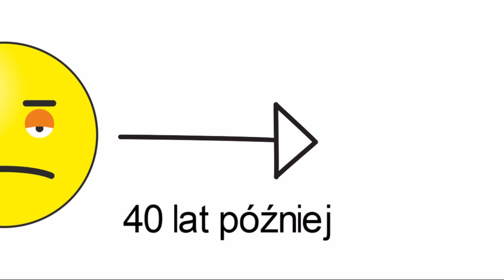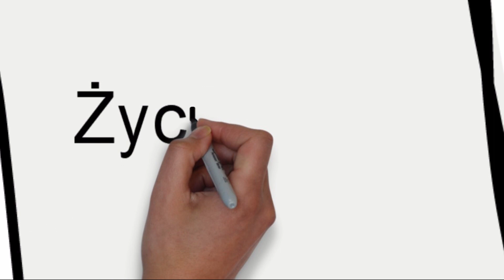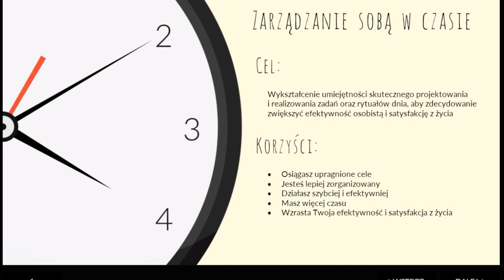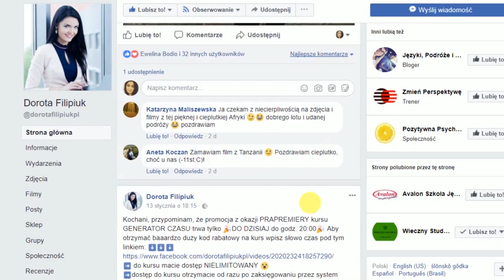3 nawyki, które rujnują twoją przyszłość [+konkurs]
[KONKURS]
Kochani z okazji premiery najnowszego Kursu Generator Czasu przygotowałam dla Was specjalny Konkurs!Każdy uczestnik dostanie ode mnie niespodziankę:) Jesteście ciekawi szczegółów? Powodzenia! Oglądając filmik, dowiecie się również jak chronić się przed 3 niszczącymi nawykami myślenia.

Na bezpłatny webinar z zarządzania sobą w czasie zapisz się tutaj